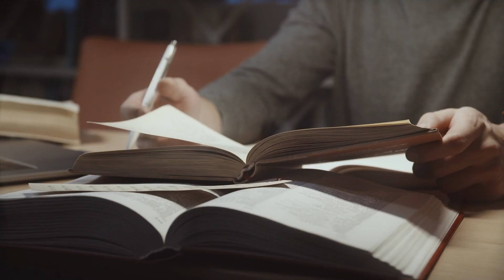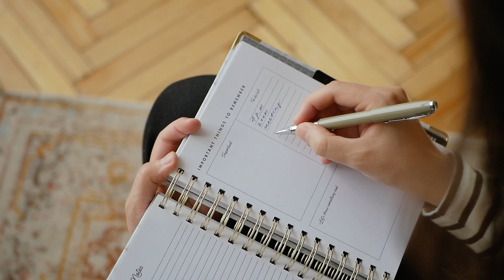You’ll LOSE Because You Don’t REALIZE THIS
Listen up, my friend!

I'm here to drop some knowledge that can change your life. Time flies, and you can either grab it by the horns or let it slip through your fingers. Want to level up and conquer greatness?

Then it's time to ditch the loser mindset. In this video, I'll share the secrets of perspective towards time that'll transform you into a force to be reckoned with.

No more snoozing your way through life. It's time to seize the day and become the hero of your own story. Don't miss out on this chance to unlock your true potential.

Take action now and embark on the path to success!

Hey. I'm Spencer.

I'm the 28 year-old COO of a company that did $30 Million in our first 30 months and continues to grow explosively.

On this journey, there is lots I have learnt and lots I continue to learn. It doesn't hurt that I have both a thirst for learning and for self-improvement.

From these lessons, my primarily goal is share this wisdom with you and to be your aid in your own journey of self-improvement.

This channel is dedicated to empowering individuals in the realms of entrepreneurship, business, fitness, diet, and general personal development. I aim to provide guidance similar to an older brother, delivering unfiltered truths and offering wisdom on your path to becoming your most productive, richest, healthiest, disciplined, and ultimately, best.

In this community, we embrace Stoic philosophy, the Spartan spirit, rejecting average mediocre, all while striving for excellence. Together, we aim to unlock our true potential and become the best versions of ourselves.

This content is certainly NOT for everyone... Some people are unwavered by reaching their last day on the planet and not having left a true mark on this world.

Well, not me. Not us.

Let's create a community of like-minded people who can together all rise to the top.

Remember: 'What you can become, you Must Become.'